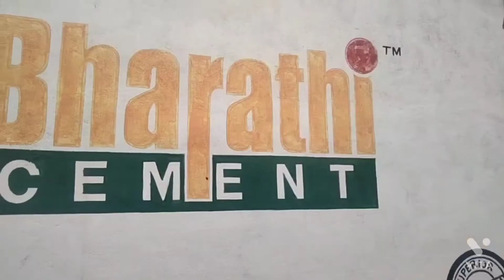JCB Ramp sell change